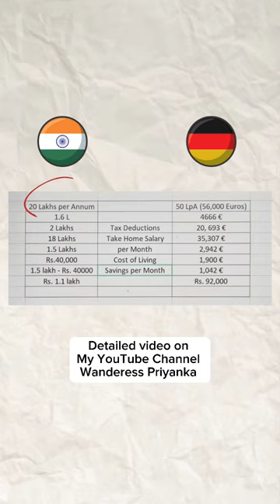How much Salary is enough in Germany 🇩🇪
Detailed video on YouTube ➡️ Wanderess Priyanka

The video is helpful for any person who wants to move abroad, not just Germany. I have discussed step by step how you can calculate the salary for any country based on your salary in India 🇮🇳

🔴 go watch it NOW !

Most commonly asked question in my 1:1 calls.
- what is the average salary in Germany 🇩🇪
- how much salary should I ask?
- what should I answer in salary range?

Watch my youtube video to get all answers!